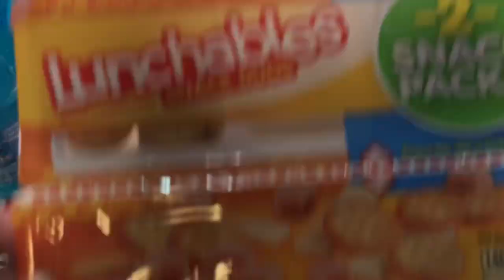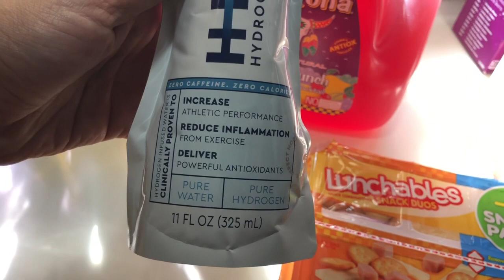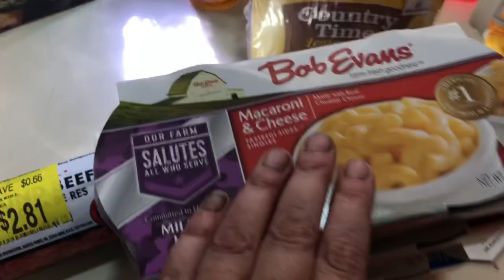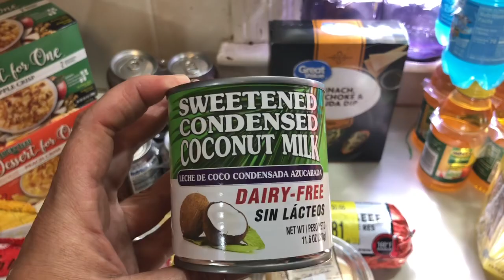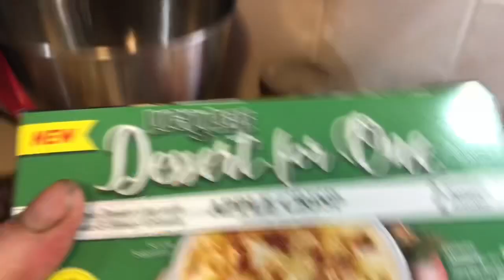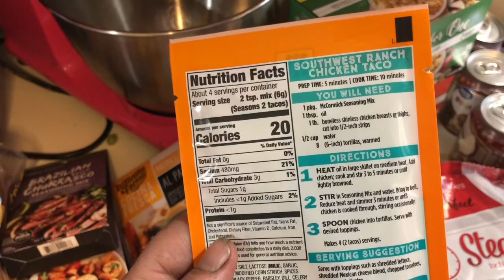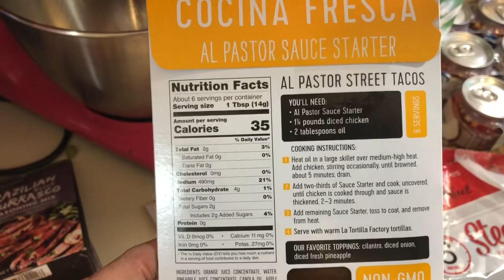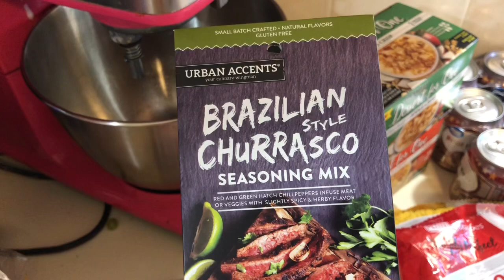Walmart Haul | All I needed was bread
Happy Sunday Kiddos!!! Trying to get back into the swing of things after spending an amazing week down at cape cod.
Took a quick trip up to New Hampshire for cigarettes and bread and I ended up with all these goodies 🤣🤣. I mean seriously, who can go into Walmart and only get the thing they needed 🤔🤔??